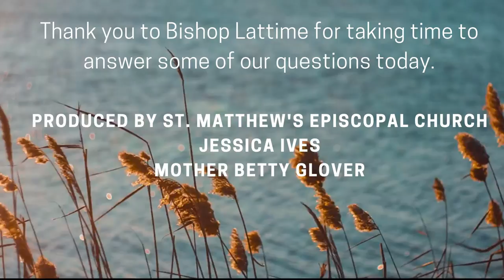Bishop Bits: A Conversation Bishop Lattime: His Hopes and Dreams for this Diocese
On September 8, 2021 we sat down with Bishop Mark and talked to him about his hopes and dreams for the Diocese of Alaska. He is now in his 12th year as the 8th Bishop of Alaska.